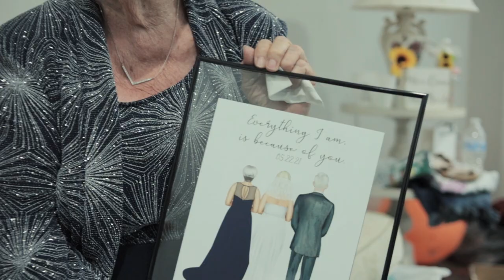Wedding trailer from the Blessed Barn. Carlie and Justin 5-22-2021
The Blessed Barn is a beautiful country venue.